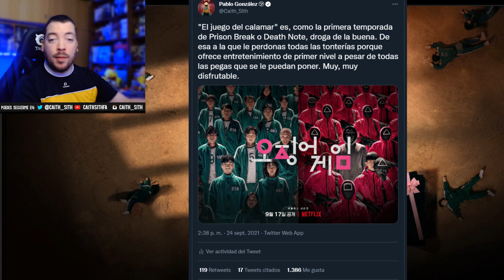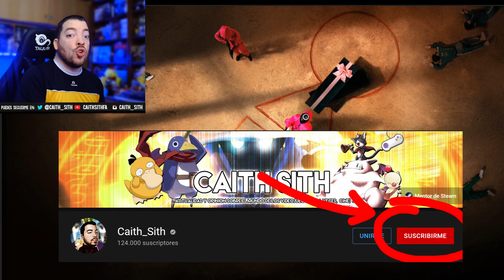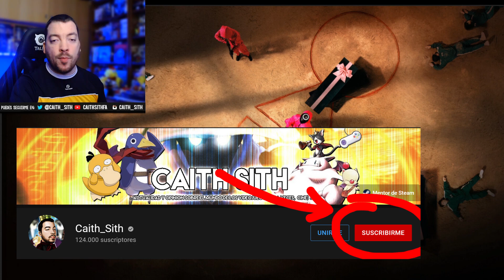Por qué AURONPLAY y RUBIUS están FLIPANDO con EL JUEGO DEL CALAMAR (Squid Game). EXPLICO su ÉXITO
Hablemos de SquidGame o ElJuegodelCalamar, la serie del momento y el éxito viral de Netflix. Más allá del fenómeno y del boca a boca, hay muchas razones para recomendarla y que explican su éxito. Veámoslas.